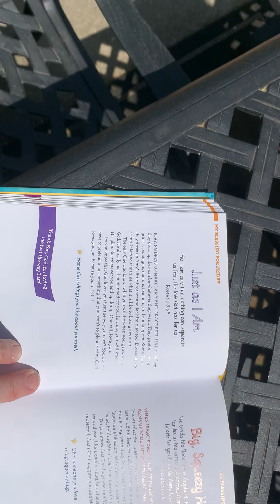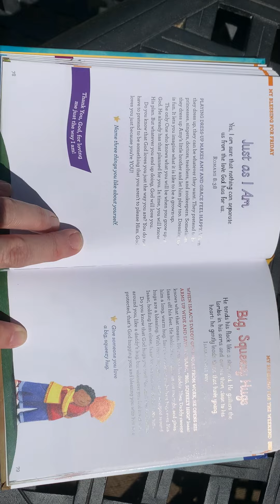Bible April 30